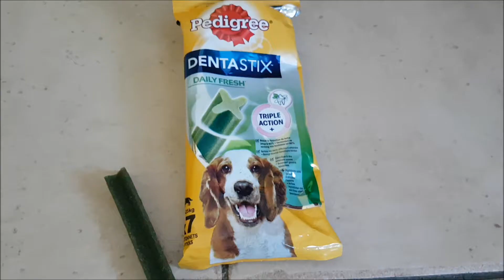Sticks dentaires Dentastix Fresh Pedigree